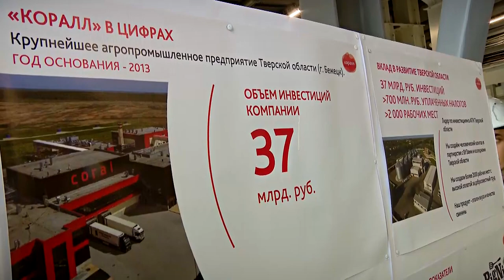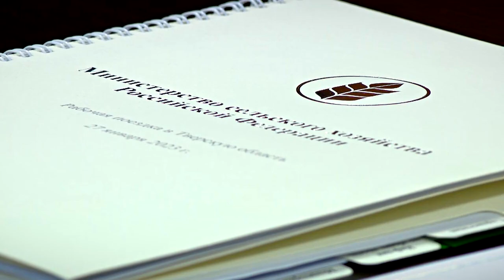Тверскую область с рабочим визитом посетил министр сельского хозяйства РФ Дмитрий Патрушев